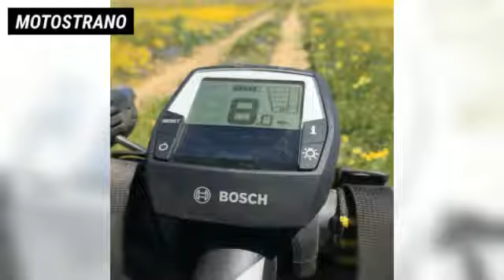Carrizo Plain 2.1